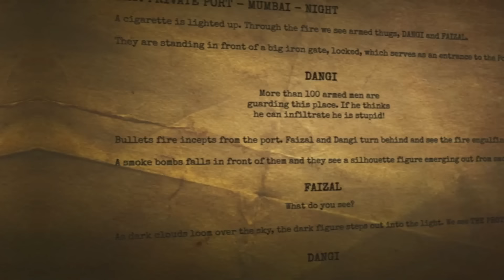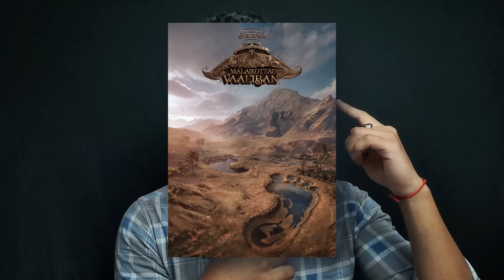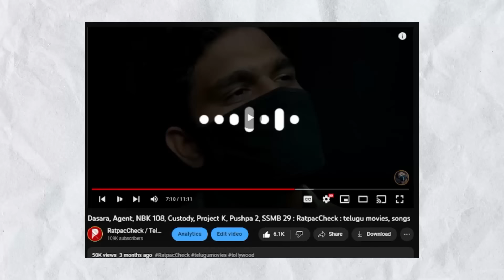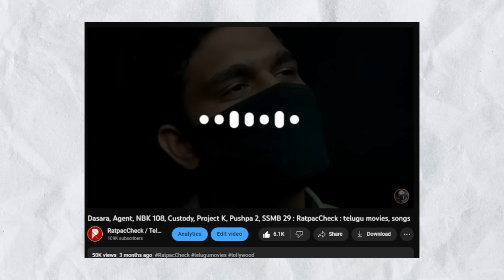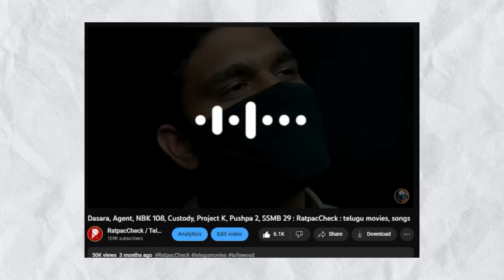KGF 3, OG Break Down, Suriya 42 SSMB28, Indian 2, Nani 30, Ustad Bhagat Singh, Agent : RatpacCheck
Welcome Welcome My Rowdy Boys & Girls.

it's getting bigger with additional Ntr in war 2 movie with hrithikroshan directed by ayanmukerji produced by yrf. in this franchise we will be seeing salmankhan shahrukhkhan also

Got the ssmb28 movie update , Starring maheshbabu poojahegde roshanmathew Directed by trivikram music

 Thank You : ( I AM KUMAR )